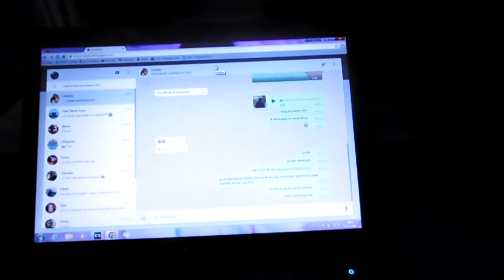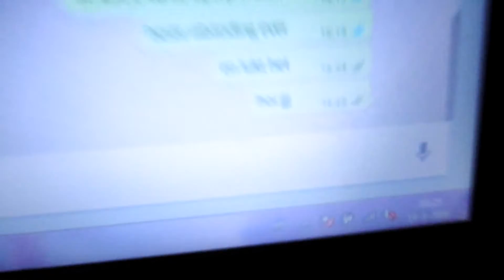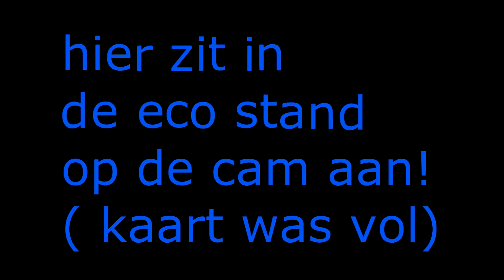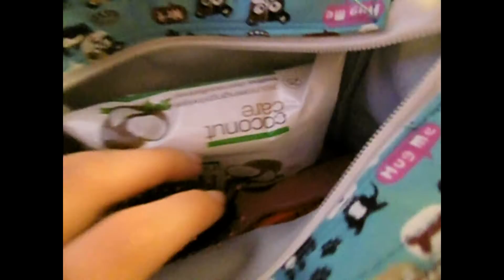WHATSAPP OP DE LAPTOP!! ~ kimTUBE Live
youtube twitter: @funforyoutuber
tappum: kimTUBE